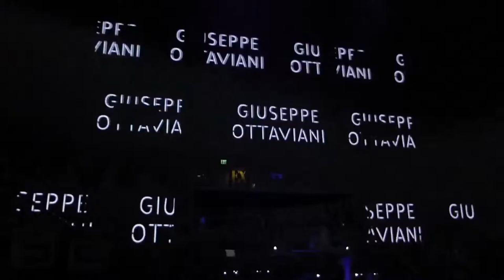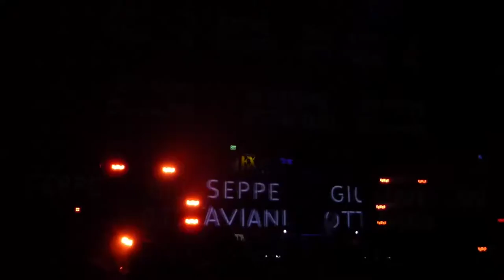Giuseppe Ottaviani at Exchange LA 05-30-2014 (video 2 of 5)